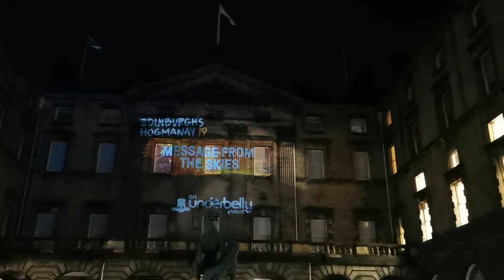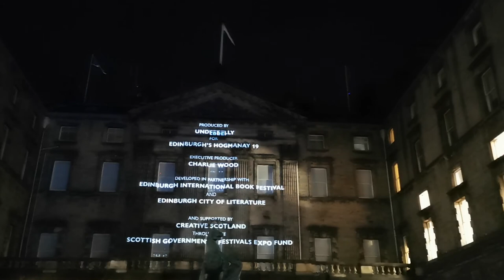Message from the skies 2020 - Chapter 4 - Kayus Bankole - Sugar for Your Tea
Kayus Bankole - Sugar for your tea
City Chambers, High Street, Edinburgh, Scotland

Writer and Composer: Kayus Bankole is a member of the award-winning Edinburgh based musical trio, Young Fathers. The band has received critical acclaim from Scotland and beyond for their genre defying, visceral music and unforgettable live performances. Young Fathers continually invoke refreshing approaches to the music they create and visual output.

Stemming from his love of writing, Kayus crosses the world of spoken word, cultural conversations and exhibition curation, each encapsulating his uncompromising and punk ethic.

Filmmaker: Rianne White is an award-winning Scottish Film Director and Choreographer born and raised in Edinburgh. From a young age creativity was inspired through dance and movement which also built a momentum into a love of theatre, directing her first piece aged 15 at the Kings Theatre, Edinburgh. Rianne went on to study a BA in Choreography at Falmouth University, where she began to experiment and merge film within her degree. Her artistic expression within film expanded and was recognised, working within the industry across multiple departments to inform the dream and demand of not only directing, but being a female director.  Rianne has directed projects with Young Fathers, Ellie Goulding, Kate Tempest, Aurora, The Proclaimers, The Ninth Wave alongside other incredible musical talents. As a Choreographer she has worked with Outlander TV Series and critically acclaimed short film pieces by Ruth Paxton. Currently signed by globally recognised production company Partizan she is venturing into new waters, this is just the beginning.

Completed in 1761 and designed by John Adam, this building was originally intended to be the home of the Royal Exchange for local merchants. Preferring to make their transactions in neighbouring taverns, it gradually became a place for the Town Council to meet and conduct business instead who started using parts of the space by 1811. The building today acts as the central headquarters for the City Council of Edinburgh.